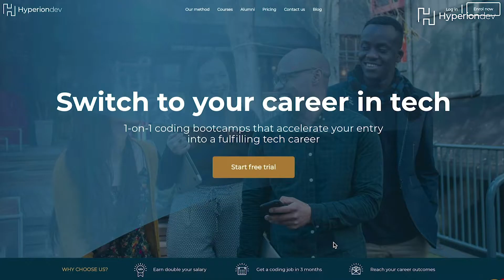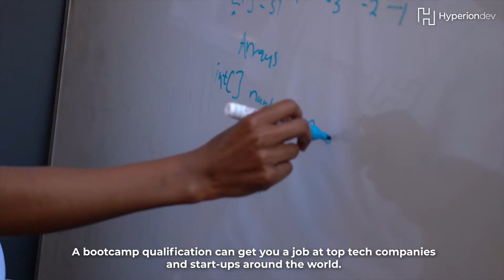HyperionDev Coding Bootcamps - Change your Life with Code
Change your life, career and world, with a HyperionDev coding course. With our mentored code courses, offered online or at one of our central campuses in Johannesburg and Cape Town, you can get the skills you need to kickstart your new tech career in Data Science, Software Engineering, or Full Stack Web Development at a fraction of the time and the cost of a traditional computer science degree.

With our wide selection of coding languages and modules on offer, you'll learn practical code skills for real-world problems in no time. And if you get stuck, professional-grade mentors will be there to offer one-on-one feedback and advice to help you out.

And after you graduate, we’ll help you brush up your interview skills and get your dream tech job through our Placements assistance portal.
According to our 2018 Graduate Outcomes Report, after completing their bootcamps, our graduates' salaries, on average, doubled. Also, 72% of our graduates who found a new tech job were employed within three months of graduating.

Learn to code with expert 1-on-1 mentorship. Our 6-month, online coding bootcamps will take you from absolute beginner to job-ready.

Credits:

Videographer: Gustav Franke-Matthecka
Video concept, art direction: HyperionDev